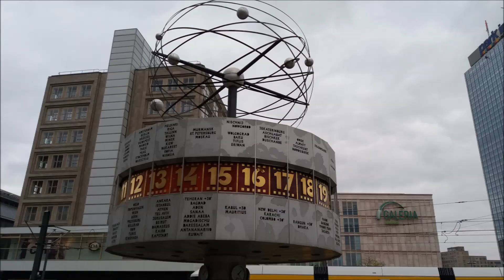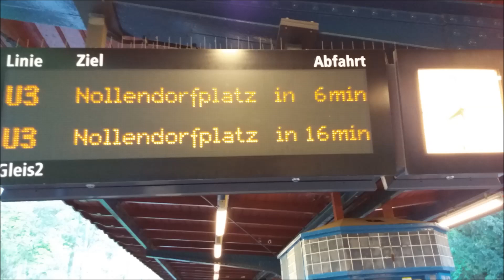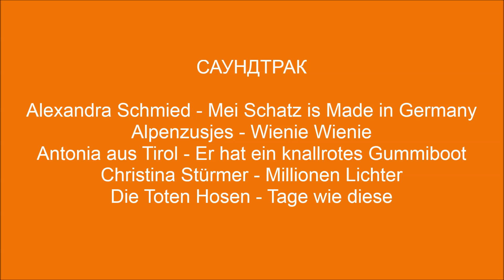BERLIN 2017 ep1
Берлин разходката 1 ...